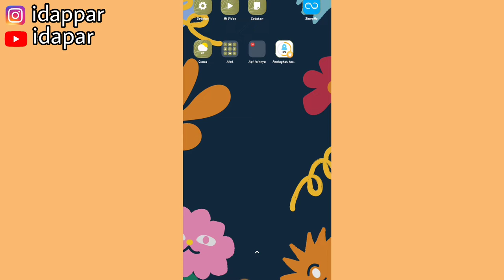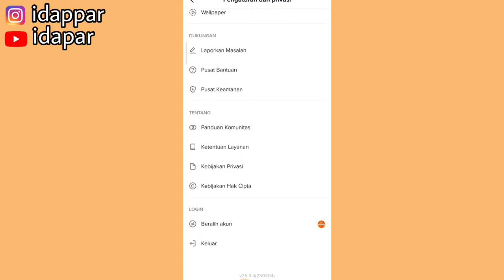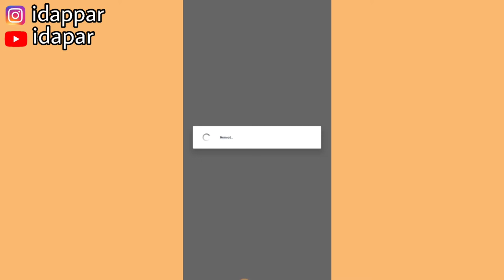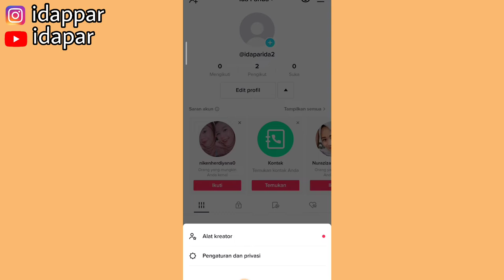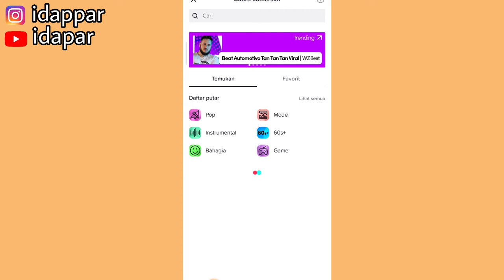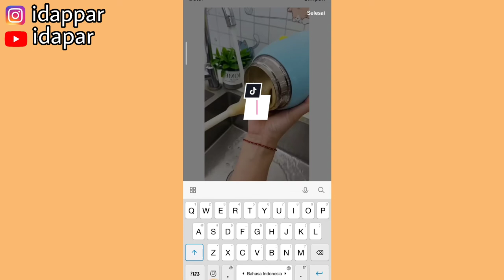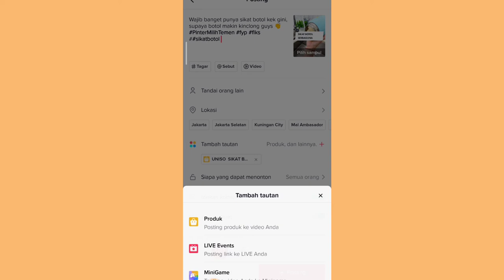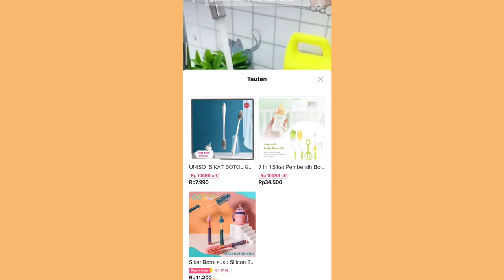CARA LOGIN DI TIKTOK LEBIH DARI SATU AKUN | SATU HAPE BISA PUNYA 4 AKUN & BISA BUKA BANYAK TOKO 🤑